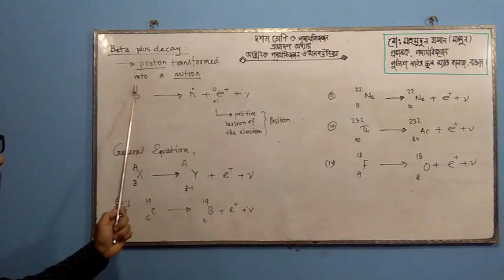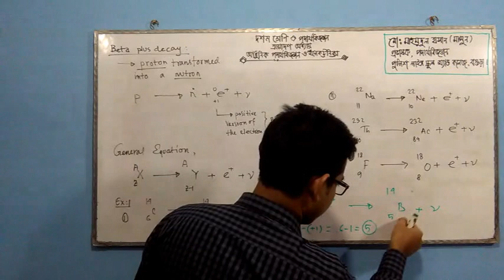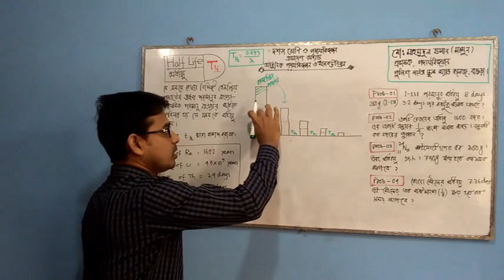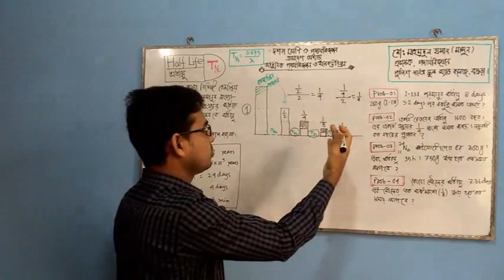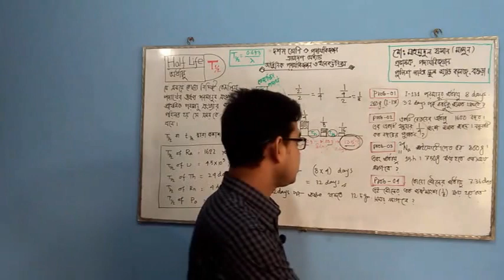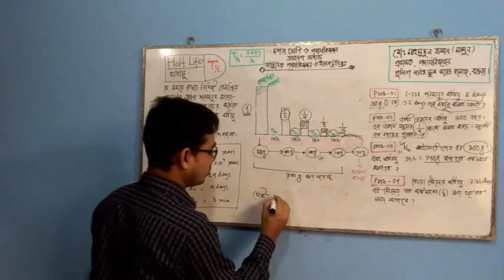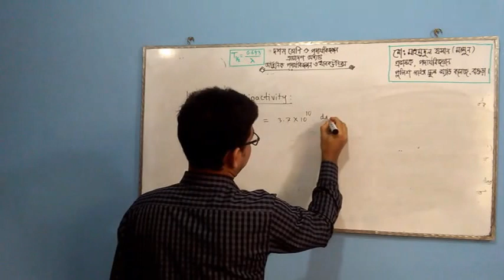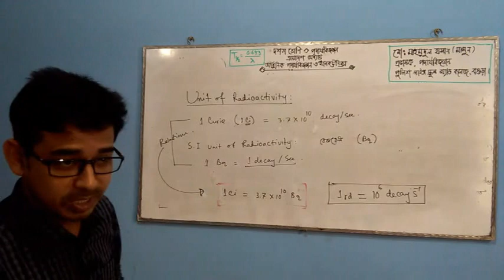CLASS TEN PHYSICS CHAP. 13 তেজস্ক্রিয়তা পর্ব 02 অর্ধায়ু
CLASS TEN PHYSICS CHAP. 13 MODERN PHYSICS AND ELECTRONICS তেজস্ক্রিয়তা  পর্ব 02 অর্ধায়ু
LECTURE ON RADIOACTIVITY BY MD. MAHMUDUL HASAN
LECTURER IN PHYSICS
POLICE LINES SCHOOL AND COLLEGE